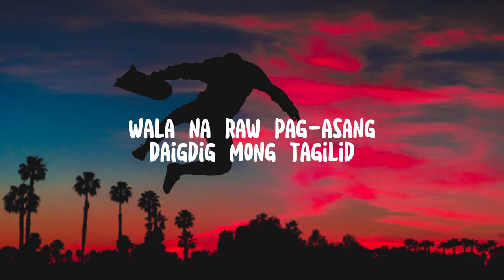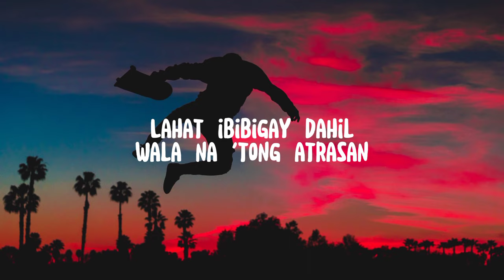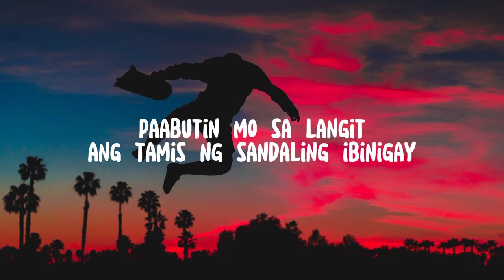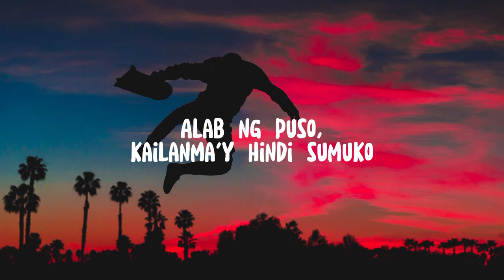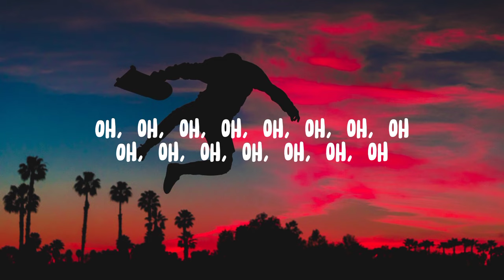Rivermaya - Alab Ng Puso (Lyrics)